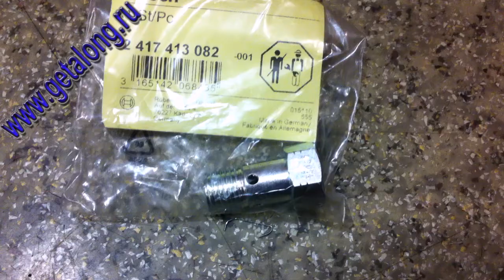2417413082 Клапан перепускной BOSCH (KHD, SCANIA, VOLVO, MAN, MERCEDES-BENZ)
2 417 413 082 Клапан перепускной BOSCH

KHD 1319386
SCANIA 1349724, 1358496
VOLVO 3094570
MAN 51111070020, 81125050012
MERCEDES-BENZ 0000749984